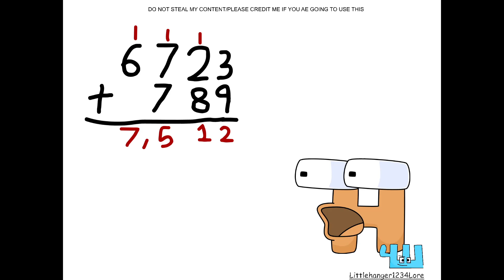Solving 1 math problem with H!